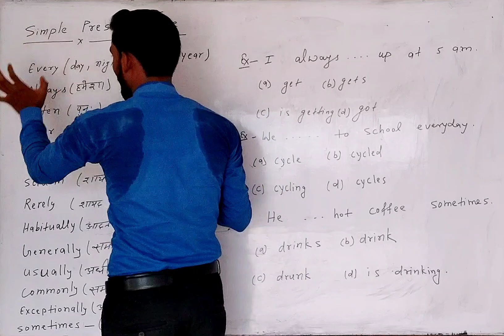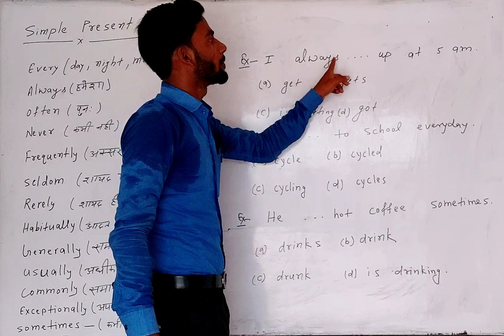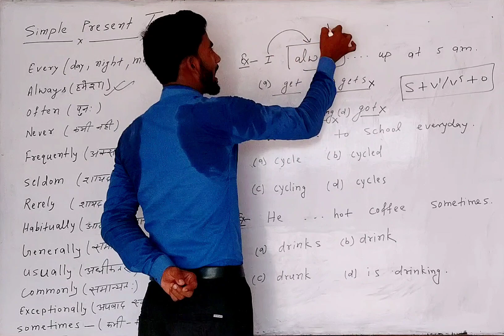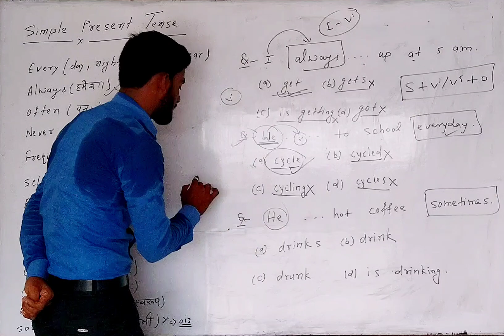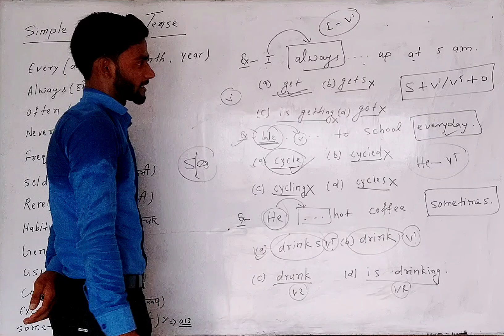Tense trick 2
Edited by VideoGuru ENGLISH 50 MARKS  OBJECTIVE 1Our Own Civilization – (C.E.M Joad)  2With The Photograper – (Stephen Leacock) 3Good Manners – (J.C Hill)  4On Letter Writting – (A.G Gardiner)  5Forgetting – (Robert Lynd) POETRY 6The Daffodils – (William Wordsworth)  7Echo – (walter De la Mare)  8If – (Rudyard Kipling)  9The Lake Isle Of Innisfree – (W.B Yeats)

✔ PHYSICS OBJECTIVE PART 1 PDF DOWNLOAD ENGLISH  MEDIUM

✔  पढ़ाई पूरी कर सकते हैं।

 S.N Class 12th Exam Question 2023  1.Hindi 100 Marks ( हिन्दी 100 अंक )  2.English ( अँग्रजी 100 अंक ) 3.Mathematics ( गणित ) 4.Physics ( भौतिक विज्ञान ) 5.Chemistry ( रसायन विज्ञान )  6.Biology ( जीव विज्ञान )  7.History ( इतिहास )  8.Geography ( भूगोल )  9.Home Science ( गृह विज्ञान ) 10.Economics ( अर्थ शास्त्र ) 11.SOCIOLOGY ( समाज शास्त्र ) 12.POL. SCIENCE ( राजनितिक विज्ञान ) 13.SANSKRIT ( संस्कृत ) 14.PHILOSOPHY ( दर्शन शास्त्र ) 15.MUSIC ( संगीत ) 16.Psychology ( मनोविज्ञान )

दोस्तों यहां पर आपको क्लास 12th बोर्ड परीक्षा 2023 के लिए सभी विषय का महत्वपूर्ण प्रश्न उत्तर ( important question answer ) दिया हुआ है । इसमें आपको क्लास 12th के लिए ऑब्जेक्टिव, प्रश्न सब्जेक्टिव प्रश्न और इंटरमीडिएट परीक्षा 2023 के ऑनलाइन टेस्ट भी दिया हुआ जिससे आप बोर्ड परीक्षा की तैयारी कर सकते हैं।

Matric Exam 2023 Question Answer

  S.N Matric Exam 2023 Question Answer  1SOCIAL SCIENCE  2SCIENCE 3Hindi वर्णिका भाग 2  4Hindi गोधूलि भाग 2 5ENGLISH  6SANSKRIT 7MTHEMATICS

Class 12 Model Paper 2023 Bihar Board

Class 12 Model Paper 2023 Bihar Board 1Hindi 100 Marks Model Paper 2023 2English 100 Marks Model Paper 2023 3Physics Model Paper 2023 4Chemistry Model Paper 2023 5Biology Model Paper 2023 6Mathematics Model Paper 2023 7History Model Paper
VideoGuru English 100 Marks Class 12th Objective Question 2023
 S.N OBJECTIVE QUESTION ( PROSE SECTION )
 1 INDIAN CIVILIZATION AND CULTURE
 2 BHARAT IS MY HOME
 3 A PINCH OF SNUFF
 4 I HAVE A DREAM
 5 IDEAS THAT HAVE HELPED MANKIND
 6 THE ARTIST
 7 A CHILD IS BORN
 8 HOW FREE IS THE PRESS
 9 THE EARTH
 10 INDIA TROUGH A TRAVELLERS EYES
 11 A MARRIAGE PROPOSAL
Bihar Board Class 12th English ka objective Question Answer Bihar Board Inter Exam 2023 & Class 12th English 100 Marks Objective Question Answer 2023 pdf Download. All Objective Question Answer of English Class 12th 100 Marks Objective Question 2023

 S.N OBJECTIVE QUESTION ( POETRY SECTION )
 1 SWEETEST LOVE, I DO NOT GOE
 2 SONG OF MYSELF
 3 NOW THE LEAVES ARE FALLING FAST
 4 ODE TO AUTUMN
 5 AN EPITAPH
 6 THE SOLDIER
 7 MACAVITY : THE MYSTERY CAT
 8 FIRE- HYMN
 9 SNAKE
 10 MY GRAND MOTHER’S HOUSE
 Story of english
English 100 Marks Subjective Question 2023
class 12th  Subject inter exam 2023, Class XII Subjective  Question 2023. this subjective Question is very important For bihar board inter Exam 2023,BSEB 12th english model paper 2023 | Class 12 English Objective Questions PDF

 S.N SUBJECTIVE QUESTION ( PROSE SECTION )
 1 INDIAN CIVILIZATION AND CULTURE
 2 BHARAT IS MY HOME
 3 A PINCH OF SNUFF
 4 I HAVE A DREAM
 5 IDEAS THAT HAVE HELPED MANKIND
 6 THE ARTIST
 7 A CHILD IS BORN
 8 HOW FREE IS THE PRESS
 9 THE EARTH
 10 INDIA TROUGH A TRAVELLERS EYES
 11 A MARRIAGE PROPOSAL
Bseb 12th English book 100 Marks pdf | Bihar Board Class 12 English Book solution | बिहार बोर्ड इंटरमीडिएट परीक्षा 2023 के लिए महत्वपूर्ण प्रश्न उत्तर दिया गया है ( Bihar Board rainbow English Book Class 12 PDF Download )

 S.N SUBJECTIVE QUESION ( POETRY SECTION )
 1 SWEETEST LOVE, I DO NOT GOE
 2 SONG OF MYSELF
 3 NOW THE LEAVES ARE FALLING FAST
 4 ODE TO AUTUMN
 5 AN EPITAPH
 6 THE SOLDIER
 7 MACAVITY : THE MYSTERY CAT
 8 FIRE- HYMN
 9 SNAKE
 10 MY GRAND MOTHER’S HOUSE
bihar board 12th syllabus 2023
class 12th All Subject Model Paper Question Bank And Objective ,Subjective Question For Inter Exam 2023, New Pattern Objective Question Bihar Board. bihar board 12th online classes 2023.bihar board 12th objective question 2023 pdf. बिहार बोर्ड 12th ऑब्जेक्टिव क्वेश्चन 2023 | Bihar Board 12th English notes pdf

 S.N  Bihar Board 12th Exam Question 2023
  1 Hindi 100 Marks
  2 English 100 Marks
 3 Mathematics
 4 Physics
 5 Chemistry
 6 Biology
 7 History
 8 Geography
 9 Home Science
 10 Economics
 11 SOCIOLOGY
 12 POL. SCIENCE
 13 SANSKRIT
 14 PHILOSOPHY
 15 MUSIC
 16 Psychology ( मनोविज्ञान )
बिहार बोर्ड मेट्रिक मॉडल पेपर 2023 PDF
 1 Mathematics
 2 Science
 3 English
 4 Hindi
 5 Social Sciene
 6 Sanskrit

Search...
Class 12th Question Answer 2023
Hindi 100 Marks ( हिन्दी 100 अंक )
English 100 Marks ( अँग्रजी 100 अंक )
Mathematics ( गणित )
History ( इतिहास )
Geography ( भूगोल )
POL. SCIENCE ( राजनितिक विज्ञान )
Home Science ( गृह विज्ञान )
SOCIOLOGY ( समाज शास्त्र )
Economics ( अर्थ शास्त्र )
PHILOSOPHY ( दर्शन शास्त्र )
Psychology ( मनोविज्ञान )